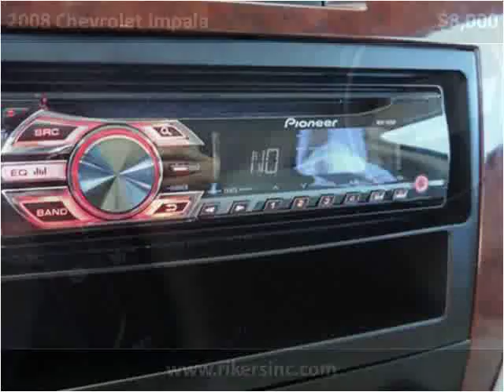2008 Chevrolet Impala Used Cars Kissimmee FL